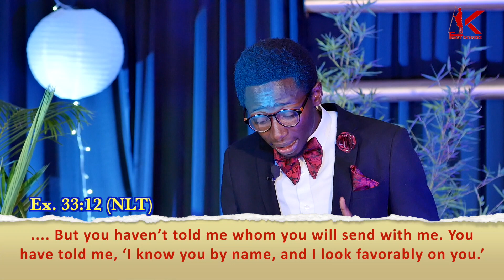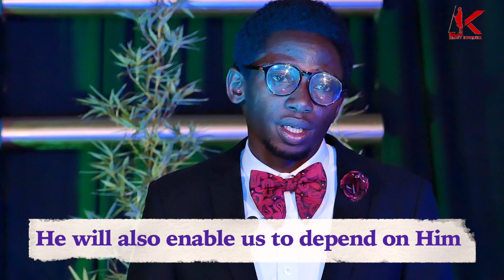Youth Service | A Date with God | with Samuel Kinyara | 14th Feb 2021